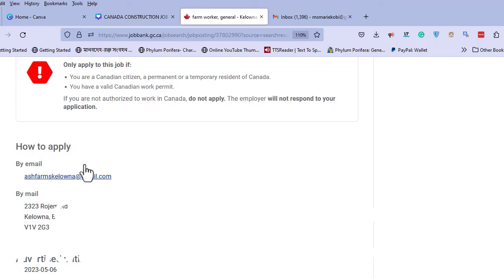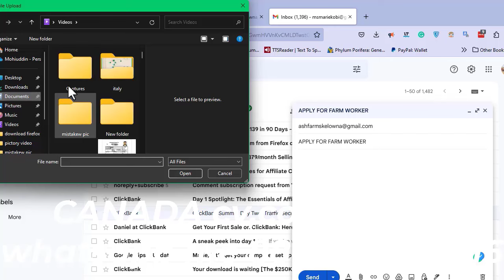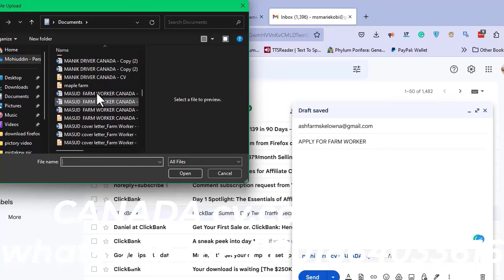কোন অভিজ্ঞতা ছাড়াই ইউকে স্ট্রভেরি ফার্ম জব|UK strawberry jobs|Uk work permit visa |uk visa 2024